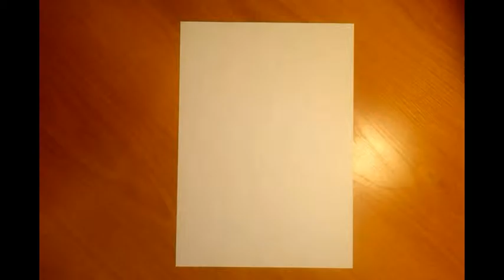Wie man eine Schneeflocke aus Papier machen